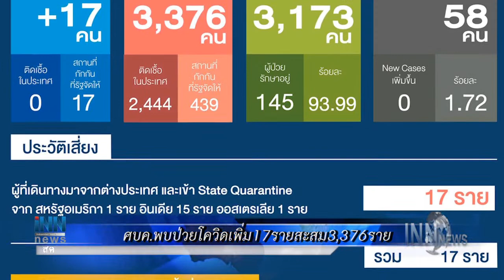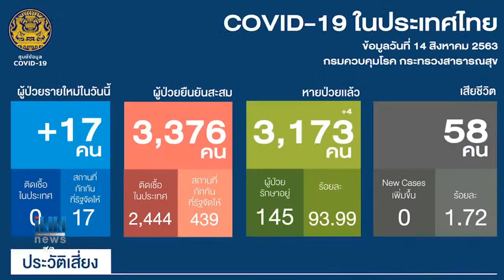INNNEWS Live Stream